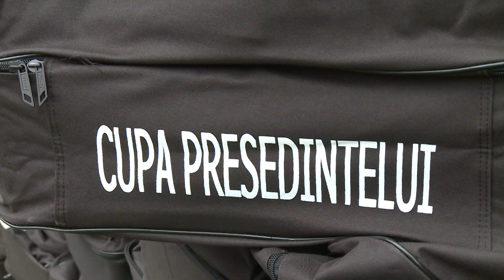Ceremonia de deschidere a etapei municipale a primei ediții a Cupei Președintelui RM la fotbal